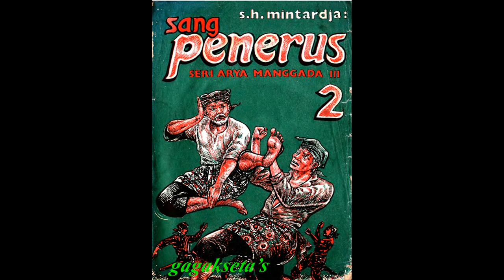Seri Cerita Silat Sang Penerus Jilid 2